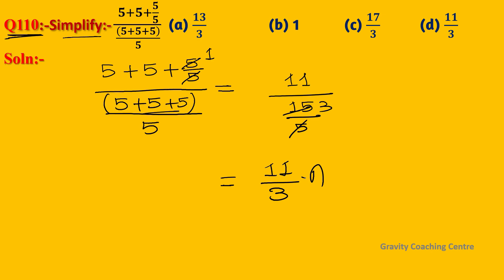Q110 | Simplify (5+5+5/5)/(((5+5+5))/5) | Simplification